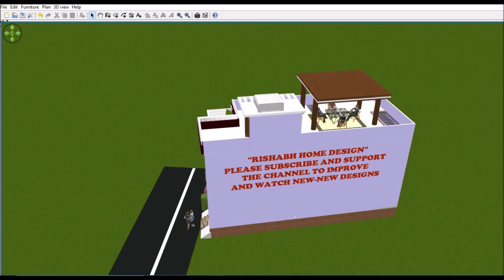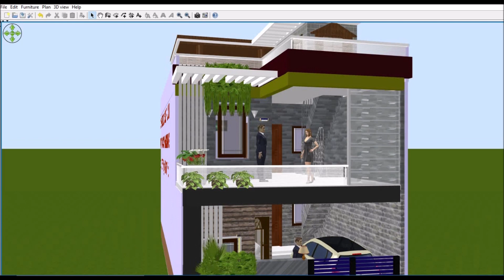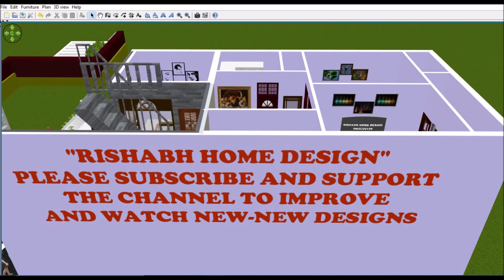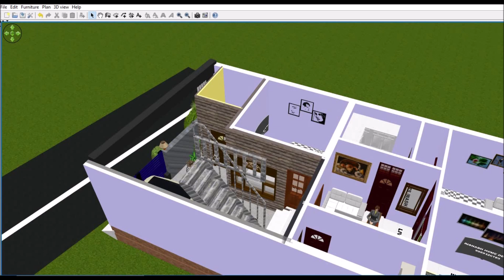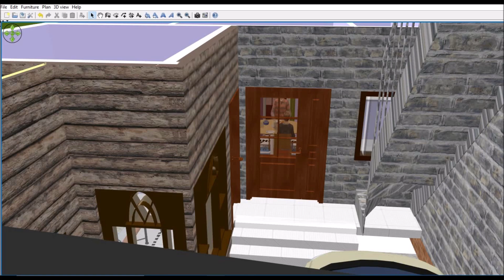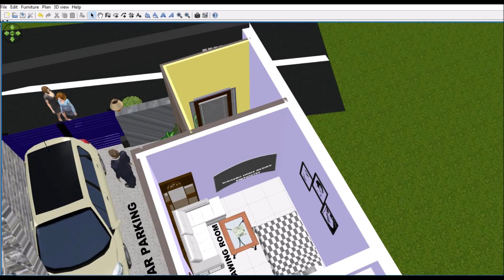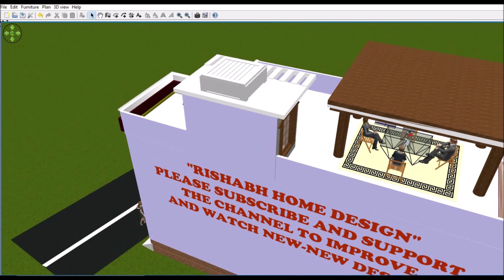21×46 घर का नक्शा || 21×46 House Plan || Home Designs || 3BHK HOUSE PLAN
नमस्कार दोस्तों, आपका बहुत बहुत स्वागत है हमारे चैनल "RISHABH  HOME DESIGN" में, आज मैं  आप के लिए लेके आया  हूँ  25'x47‘ का प्लान I
25'x47' House Design | Small House Design | House Plans | RISHABH HOME DESIGN
आप भी अगर RISHABH Home Design द्वारा डिजाईन किया हुआ नक्शा अपने घर  के लिये बनवाना चाहते हैं तो आप हमारे निम्न संपर्क माध्यमों की सहायता से संपर्क  कर सकते हैं -
Phone या Whatsapp करें - 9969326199